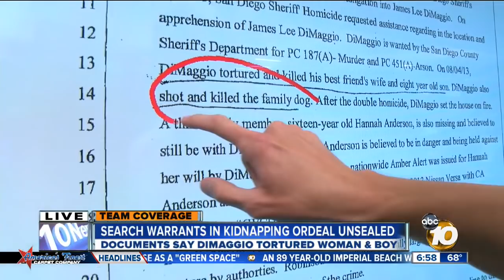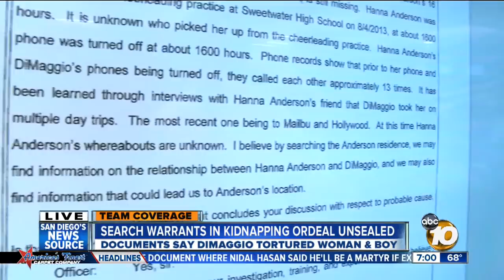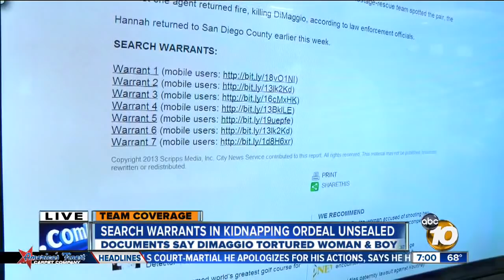Search warrant shows 13 calls between James DiMaggio, Hannah Anderson on day mom, boy died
Search warrants obtained by 10News show multiple phone calls made between James DiMaggio and Hannah Anderson the day her mother and younger brother were killed.